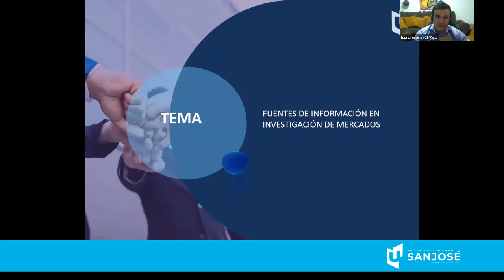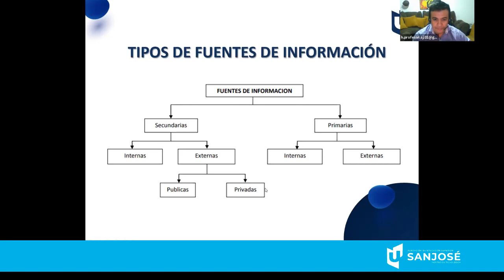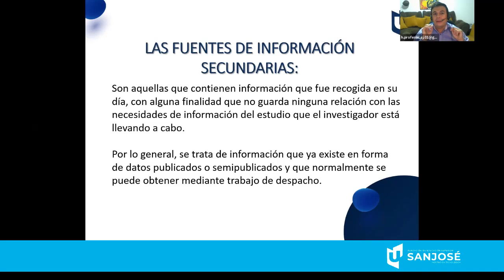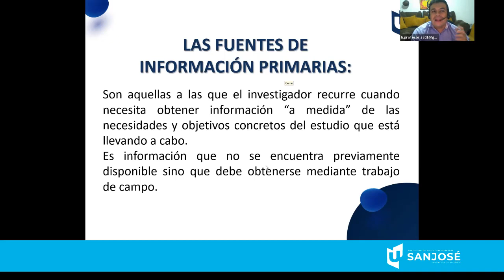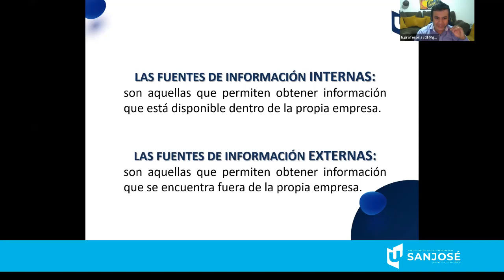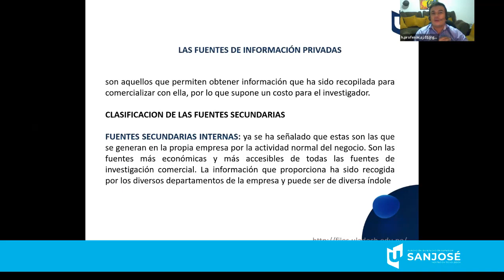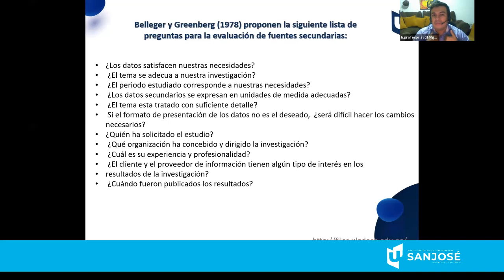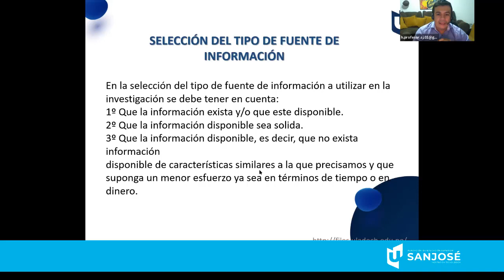Inteligencia de mercados Asesoría y Consultoría de Mercados